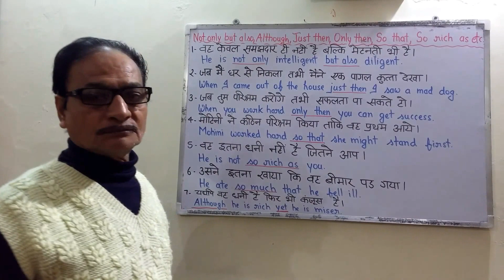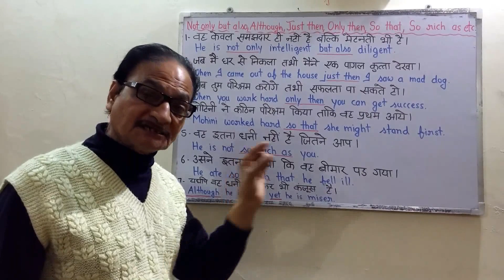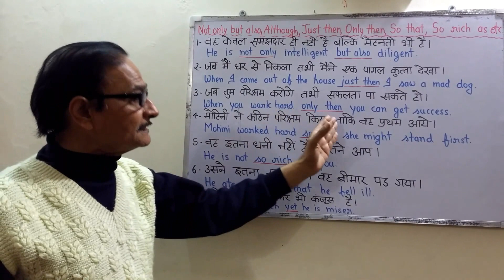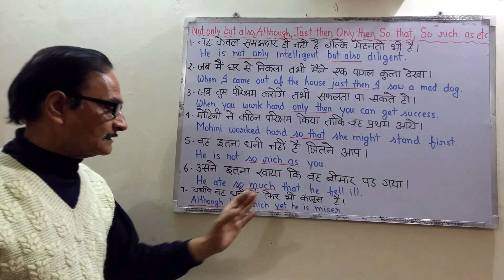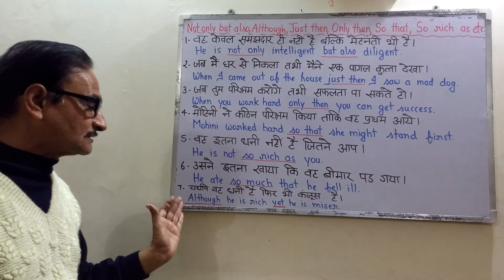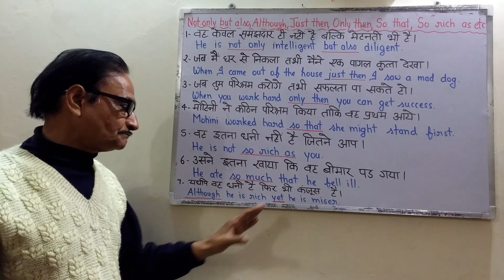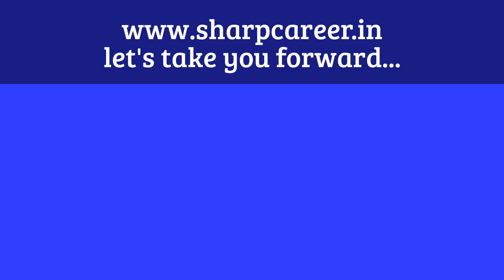वह इतना धनी नही जितने आप He is not so rich as you. Learn Basic English Speaking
यद्धपि वह धनी है फिर भी कंजूस है
Although he is rich yet he is miser.

English Speaking Online. Use of Not only...but also, So that, Just then, Only then, Although..yet

उसने इतना खाया कि वह बीमार पड़ गया
He ate so much that he fell ill.

वह इतना धनी नही जितने आप
He is not so rich as you.

We will teach you basic things to learn English. We have many English lessons for beginners. One may learn correct use of English grammar rules while making sentences and can avoid common errors that many English beginners make.

Since, we are doing all these English grammar exercises videos in Hindi, it would be great learning experience for viewers.  You can improve your English pronunciation, English grammar and eventually can improve English Speaking. We cover all basic things to learn English. Here, one can learn most frequent topics of English Grammar in Hindi.

We will make you learn English grammar online. We will talk about English Grammar Rules, English Speaking sentences and English Vocabulary of daily use.